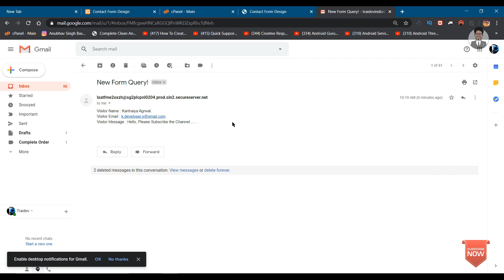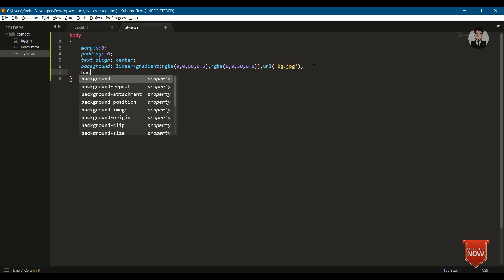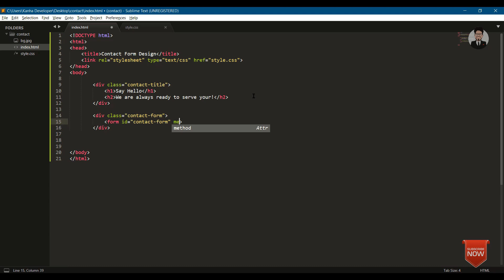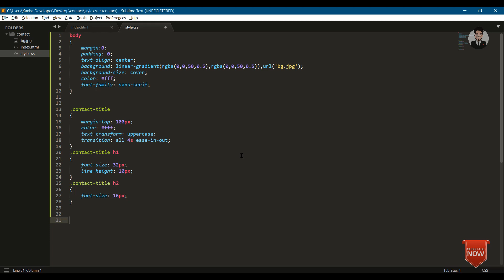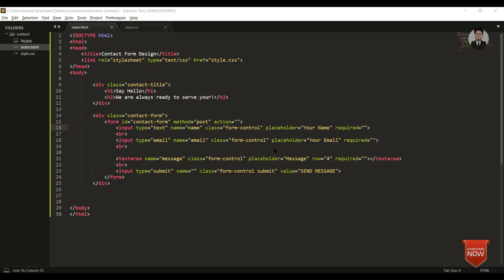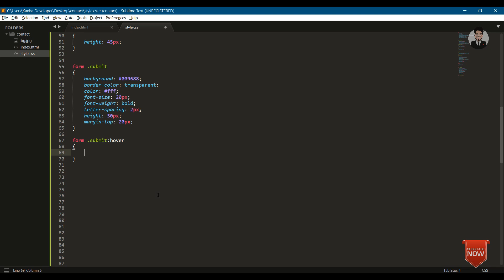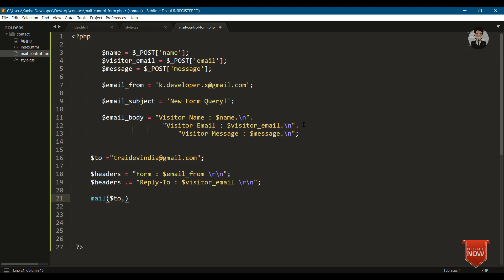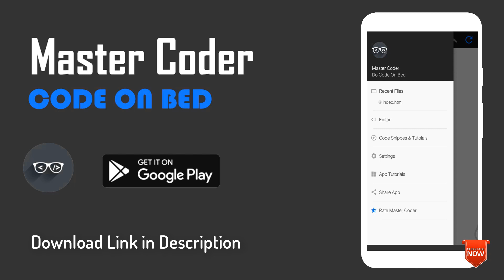how to send Email using php | how to send email in php | LOVE CODE ❤️❤️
PHP mail is the built in PHP function that is used to send emails from PHP scripts. Developers can use it to receive system errors by email.

Video Hit to Keyword and Required :

contact form

html contact form
html contact form tutorial
php contact form send email
php contact form to gmail
send email using php
send email using php from localhost xampp

send email with html